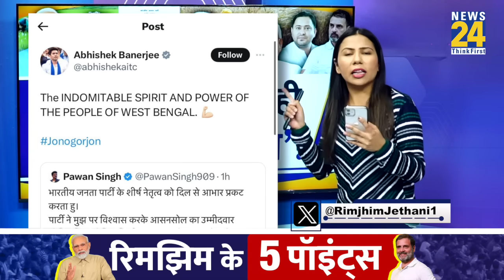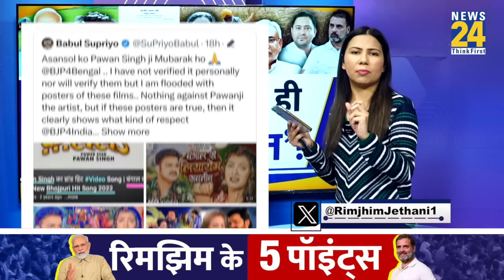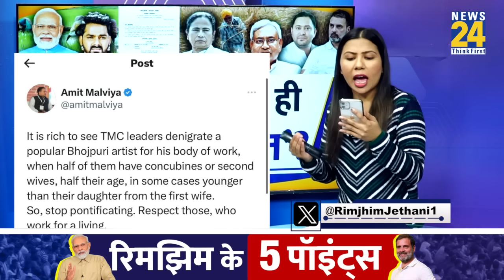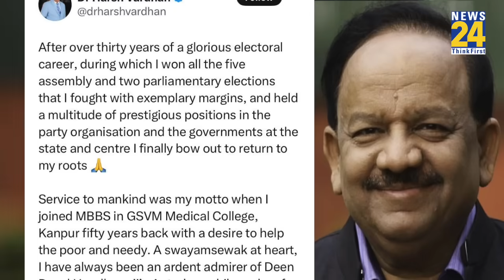Pawan Singh ने दिया BJP को झटका | BJP Candidate List पर हावी INDIA | NDA | Rimjhim Ke 5 Points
Pawan Singh ने दिया BJP को झटका | BJP Candidate List पर हावी INDIA | NDA | Rimjhim Ke 5 Points | Lok Sabha Election 2024 | PM Modi | Congress | INDIA Alliance Vs NDA | Tejashwi Yadav | Nitish Kumar | Mamata Banerjee

1. भोजपुरी स्टार ने क्यों लौटाया टिकट ?
2. चुनावों से पहले ही विपक्ष की जीत ?
3. लिस्ट पर क्यों ट्रोल हुई BJP ?
4. बिहार - Maharashtra में NDA को झटका ?
5. किसान BJP लिस्ट से क्यों हुए नाराज़ ?